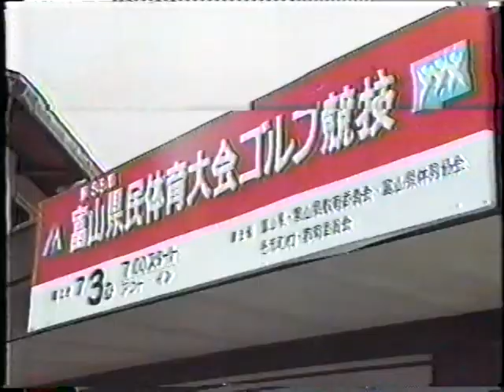★Time Machine - NHK 『スポーツ』 Japanese Senior Age-shoot Record holder (July.2.1985)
Japanese Senior Age-shoot Record holder. (Over 210 times.)
アマチュアのシニアゴルファーにとっての "永遠の夢" と云われる「エージシュート」を、生涯に二百十数回達成させた人物＝川本須恵男さん（東京都 葛飾区）の御姿。　この日は降りしきる雨の中、通算１３０回目の達成を目指してのラウンド...。　（放送日：１９８５年　７月２日　NHK総合）

この当時、ホームコースである茨城県にある「大利根カントリークラブ」では、"大利根の怪物" との異名をもっていた川本さんは、このあと９０歳近くになる迄の７年間に、まだまだ８０回以上ものエージシュートを達成する事になる。

ゴルフの腕前も然る事ながら、老いて尚、気力充実＆健康で居られればこその記録。　そして本来的なエージシュートの記録とは、その部分を肖り(あやかり)祝いたいものなのだろう。　人生まだまだ、挑戦も楽しみ（達成感）もこれから！　頑張れ、シルバー世代！！

※　先日、横浜にエージシュートを１０００回以上出した人物がいたとの話を聞いた。１０００回も？　本当なのだろうか？　例えば、６０００ヤードに満たない河川敷などのコース（パー７２以下）だと、エージシュート達成の可能性は飛躍的に上昇する。
７５歳位から達成しはじめたとして、例えば、年間１００回以上で（週２回ペースでも）１０年間という計算だ。もしも事実ならば、大した人物だ。（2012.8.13）

－ 以下、Wikipedia より －

【エージシュート（Age Shoot）】　ゴルフの1ラウンド（18ホール）ストロークプレイを、自身の年齢以下の打数でホールアウトすること。

■概要： 公認されるのは6000ヤード以上のゴルフコースとされる。若年層の選手は事実上達成不可能で、60代後半以後のシニア選手が比較的達成しやすいとされる。

エージシュートの基準となる年齢の計算については、一般には満年齢とされることが多いが、ゴルフ規則上年齢計算に関する明確な規定がないことから、ゴルフ場によってはローカルルールで数え年でのエージシュートを認めているところがある。

■達成者： 日本では、日本ゴルフツアー機構によるツアー制度確立以降の達成者はいない。

シニアでは、ツアー制度確立以前の1981年、関東プロシニアゴルフ選手権初日で中村寅吉が65（年齢66歳）で達成したのがプロ第1号とされる。